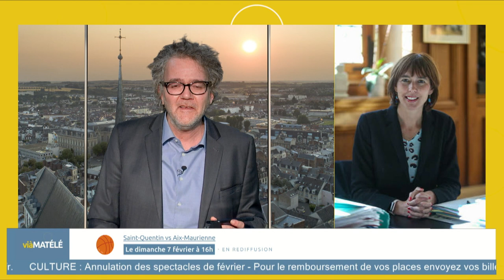Interview de Frédérique Macarez avec Matélé du 05/02/2021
Interview réalisée par Matélé : matele.tv